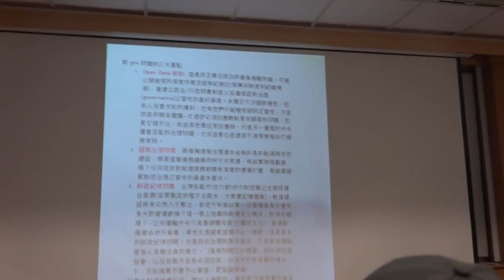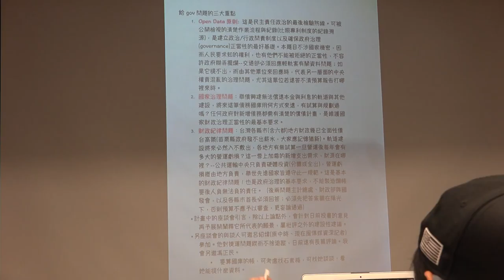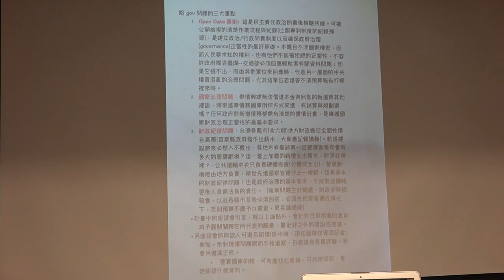g0v tw hackath24n — 中場短講 — 徵求前瞻計畫意見收集 ／ 許毓仁立委助理 — 凍省黑客松